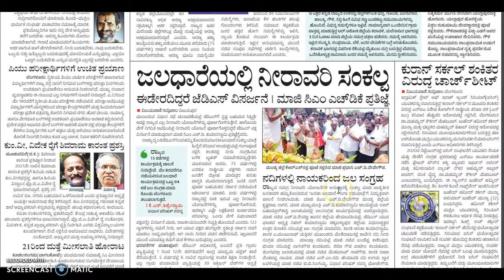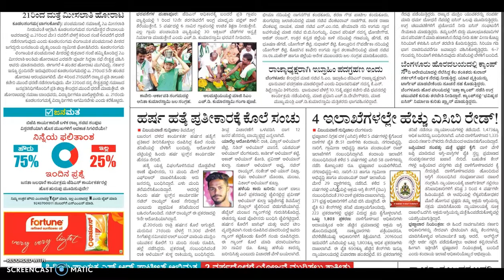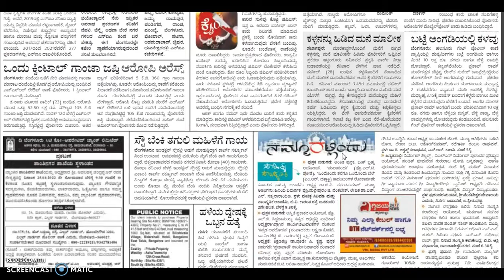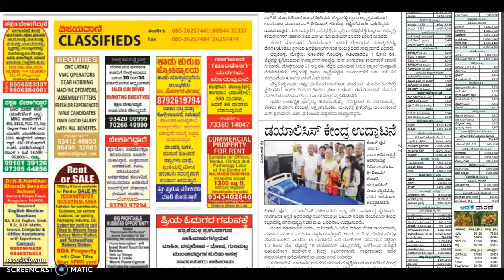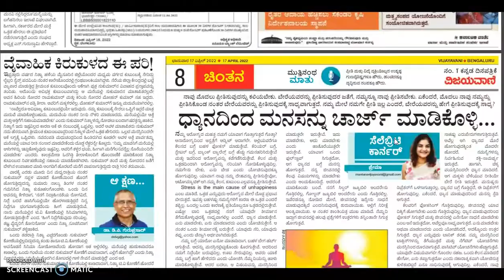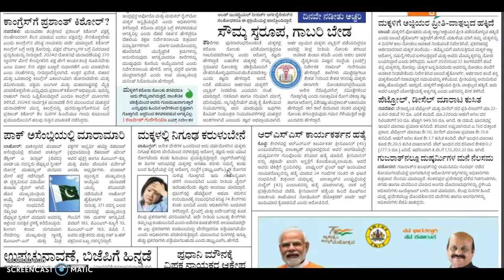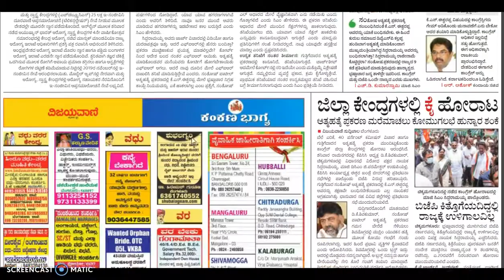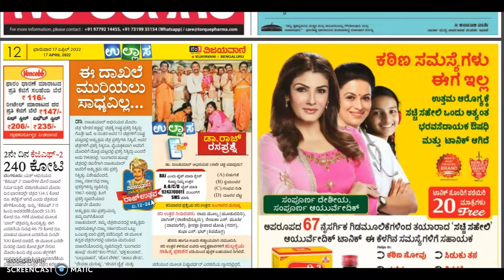VIJAYAVANI (ವಿಜಯವಾಣಿ) KANNADA NEWS PAPER TODAY.. ದಿನಾಂಕ : 17-04-2022.. ಭಾನುವಾರ..